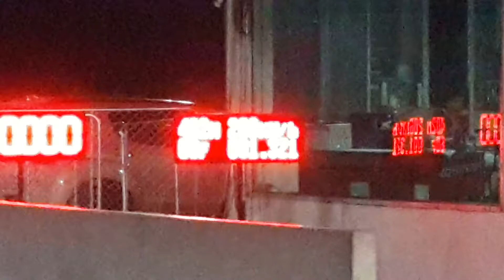อู่สารชัยการช่าง test ยกๆ 9.258